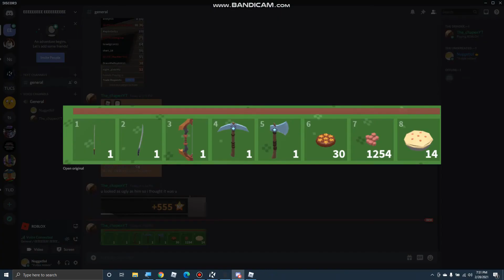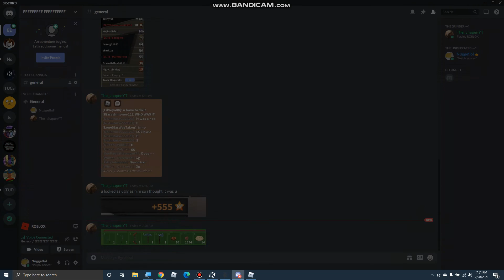this is a video, yes it is.